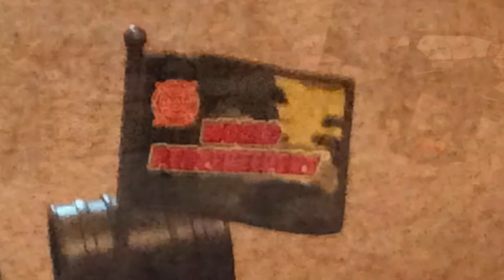World Peacekeepers short film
If you enjoyed please leave a like and subscribe it would be very much appreciated and remember to share with friends and check out my other videos and comment what video you want me to do next, THANKS FOR WATCHING!